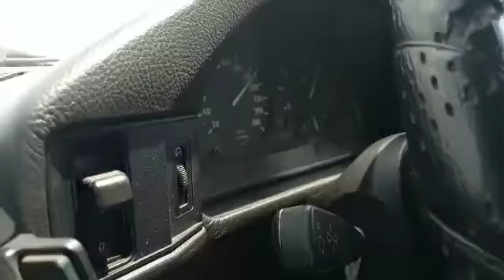bmw e36 318is foot down droid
Video from STANCE AUTO 🚘